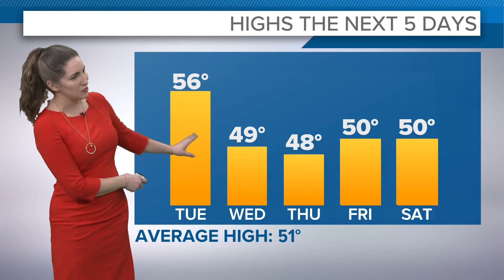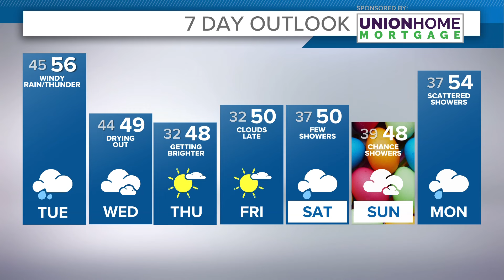Cleveland Weather: Rain returns Monday night and into Tuesday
Your Cleveland Weather forecast:

Hope you've been able to enjoy the 60s today! It's been a very nice (but breezy) day. Still mild and breezy overnight with lows in the 40s.

Rain returns late tonight into Tuesday for a soggy start to the day. Showers will be around, with a few rumbles of thunder possible later in the evening. It will be a windy day with gusts up to about 40 mph. High temperatures in the 50s.

Skies will be drier with lingering clouds for Wednesday. Temperatures fall back to near/below average through the weekend. Some sunshine for Thursday and Friday.  Clouds return for the weekend with a few showers, especially for Saturday.